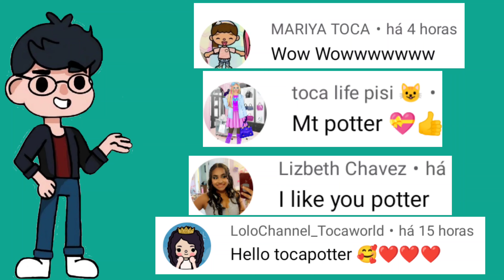Raising Rita in Minecraft | Toca Potter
Criando Rita no Minecraft